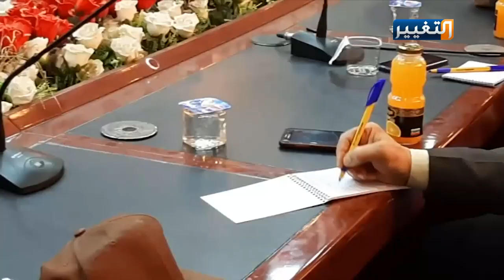نقابة الأكاديميين في كربلاء تناقش قانون الانتخابات الجديد | تقرير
أقامت نقابة الاكاديميين العراقيين في كربلاء ندوة حوارية حول مشروع قانون الانتخابات الجديد وتشكيل الحكومة العراقية بما يلبي طموح المحتجين وارادتهم .